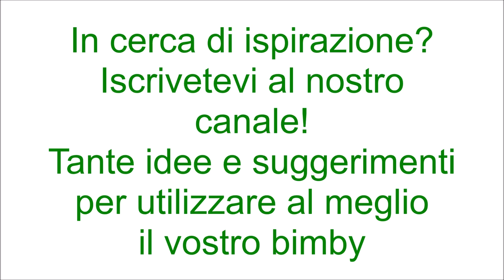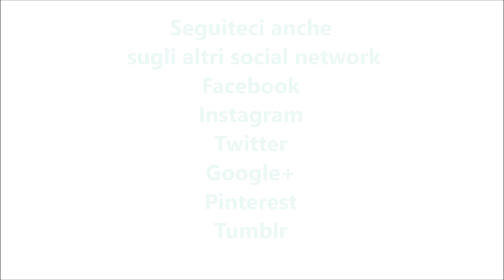Pane naan senza lievito per bimby TM6 TM5 TM31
Ingredienti:
360 g di farina di tipo "00"
300 g di yogurt greco
1 pizzico di bicarbonato
1 cucchiaino raso di sale